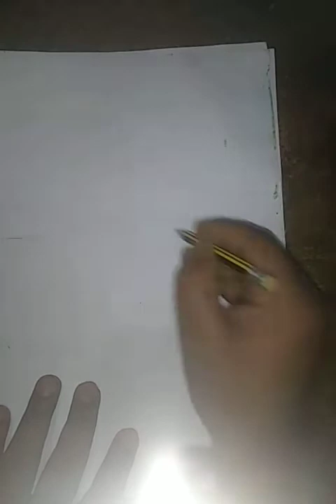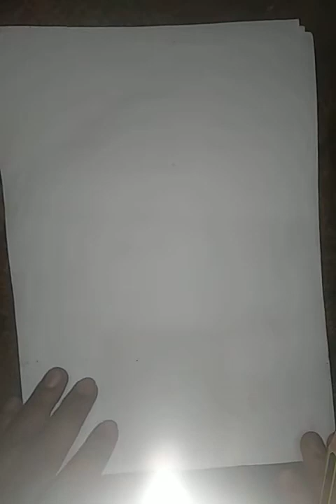ষষ্ঠ শ্রেণি(চারুকলা) হরিমোহন সরকারি উচ্চ বিদ্যালয়, চাঁপাইনবাবগঞ্জ।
মিলন কুমার